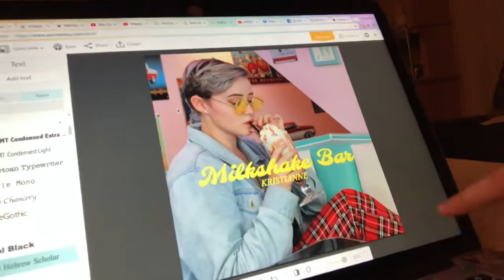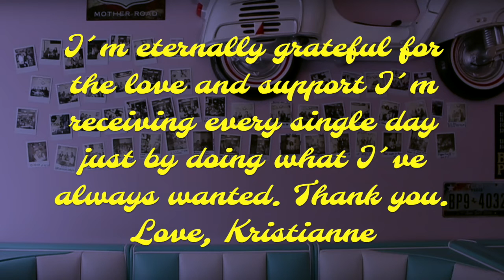Milkshake Bar (Behind The Scenes)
It´s been a week since I dropped my first ever single "Milkshake Bar" and I´m eternally grateful for all the support you´ve all showed me. This is the start of something great, I can feel it.
Thank you to everyone who helped me put this all together, I haven´t done it alone. Thank you to Cecilie and Nicoline for being my cute co-stars. Thank you to Roxy´s Diner for letting us film there and also to one of their employees Chris who played her bf, now THAT is costumer service on another level. Thank you to my dad for filming and driving me everywhere and believing in my vision. and thank you to my new school for being so loving and receiving about both me and my music. Life is amazing and I wanna feel this forever. Thank youuu *sending love and hugs to u* ♡♡♡♡

FAQ:
From? Norway
Age? Born in 1999
Editing: iMovie
Camera? Canon 700D
Much love, Kristianne ♡